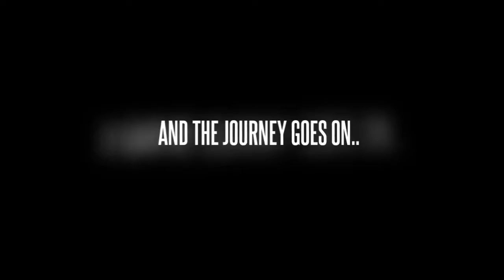SIGSAUERIPSCHELLENICTEAMAT2016CUP 720p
SIG SAUER IPSC HELLENIC TEAM AT 2016 CUP